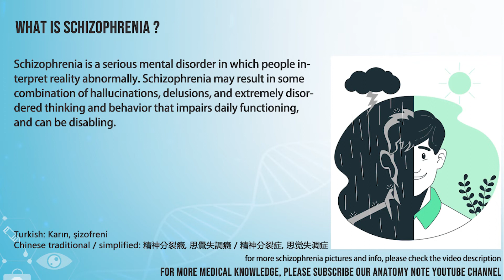Schizophrenia Pronunciation | How to Pronounce (say) Schizophrenia CORRECTLY | Medical dictionary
Schizophrenia

Index:

00:00 Schizophrenia pronunciation
00:06 Schizophrenia American English pronunciation
00:14 Schizophrenia British English pronunciation
00:22 Schizophrenia Hindi English pronunciation
00:29 Schizophrenia of Schizophrenia , definition, picture images, translations
00:48 For more medical terms words

Schizophrenia

Schizophrenia is a serious mental disorder in which people interpret reality abnormally. Schizophrenia may result in some combination of hallucinations, delusions, and extremely disordered thinking and behavior that impairs daily functioning, and can be disabling.

International Phonetic Alphabet IPA: / ˌskɪt səˈfri ni ə, -ˈfrin yə /
Phonetic respelling： [ skit-suh-free-nee-uh, -freen-yuh ]
Medical Translation:
Turkish: şizofreni
Chinese traditional / simplified: 精神分裂癥, 思覺失調癥 / 精神分裂症, 思觉失调症

Schizophrenia Pronunciation
How to Pronounce Schizophrenia in English ,
How to Pronounce Schizophrenia in American English ,
How to Pronounce Schizophrenia in British English ,
How to pronounce Schizophrenia in UK English ,
How to Pronounce Schizophrenia in Hindi English ,
How to Say Schizophrenia in Native English  ,
Definition of Schizophrenia ,
Schizophrenia pictures ,
Schizophrenia Translation in the Chinese language (Chinese traditional, Chinese simplified) ,
Schizophrenia Translation in the Turkish language ,
What is Schizophrenia ,
Define Schizophrenia, Schizophrenia definition ,
How to translate Schizophrenia in Turkish
Schizophrenia türkçe ne demek
How to translate Schizophrenia in Chinese
Schizophrenia 中文翻译

In this page, you may find the word, Schizophrenia , how to pronounce this word Schizophrenia, how to say it in the native language, the international phonetic alphabet IPA, exactly translations in the Chinese language, in the Turkish language, in English, exactly correct pronunciation in American English, in British UK English, in Hindi English, and in other languages.

You may also find Schizophrenia definition, the meaning of this term, pictures about this term, and some useful links about this.

We create more videos for how to exactly pronounce medical terms, For more medical terminology (word) pronunciation, please check our youtube channel.

☠️ About us
We study and spread how to Pronounce English Words !

bu tıp kelimesi Schizophrenia nasıl okunur, bu kelime Schizophrenia ingilizçe ne denir, Schizophrenia çinçe ne denir, Schizophrenia anlamı nedir, Schizophrenia nasıl telaffuz edilir, Schizophrenia türkçe anlamı, Schizophrenia çinçe anlamı,

Don’t miss